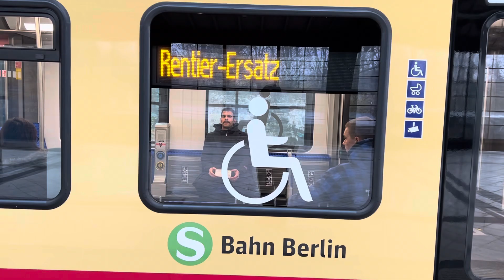„Rentier-Ersatz“ S-Bahn auf der RINGBAHN in Berlin. REV statt SEV!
Am Samstag, den 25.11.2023 nach dem Black Friday 2023, fuhren einige S-Bahnzüge auf dem S-Bahnring als „Rentier-Ersatz“. REV statt SEV, Rentier-Ersatz-Verkehr statt Schienen-Ersatz-Verkehr!
Drinnen auf den Fahrt-Informationsanzeigen stand „Ho, Ho gute Fahrt“. Nur der dicke Mann mit der Roten Kutte war nicht in einem der Ringzüge…

Die Bekannten und Helfer des Weihnachtsmannes waren mit der Ringbahn unterwegs um für den Schlitten des Weihnachtsmannes die Geschenke vom Black Friday zu schleppen, wozu diese S-Bahnen als Ersatz-Rentiere dienten…